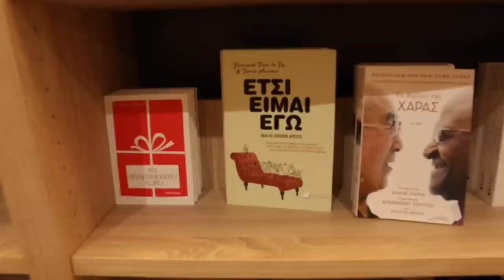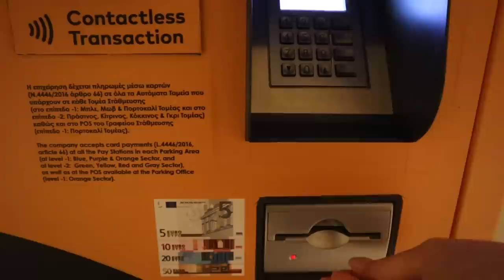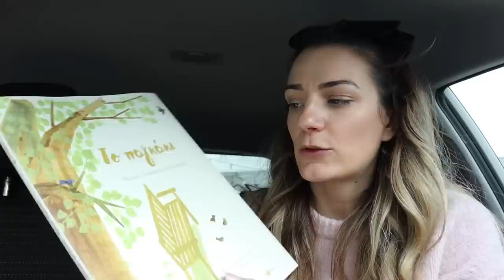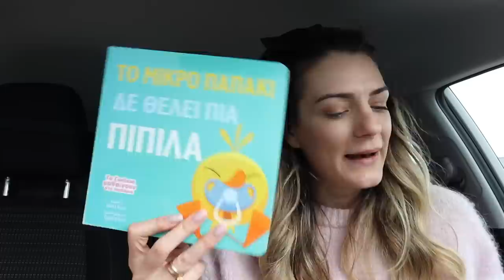Απολογούμαι για χθές! 🙈 Βλογκοστή Day 4 | Marinelli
xoxo
Marinelli ♥